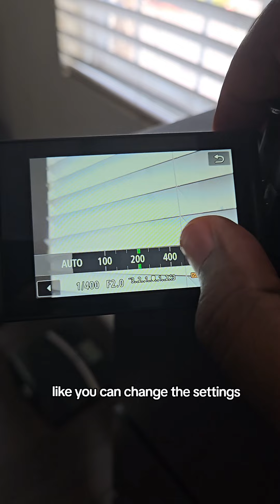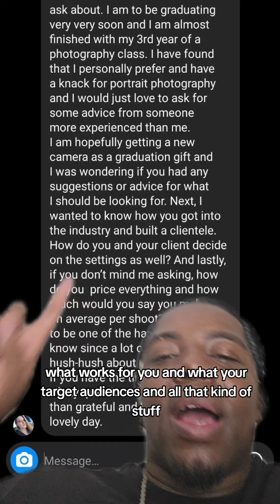Starting a Photography Business - Cyzor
Mini-Masterclass on getting started with a photography business.

I talk about what kind of cameras you can use,
How I started shooting,
How I find clientele,
and
How I price my photoshoots

The way I got started will be very different from how a lot of other photographers get started, but you may be able to get some useful information from this video.